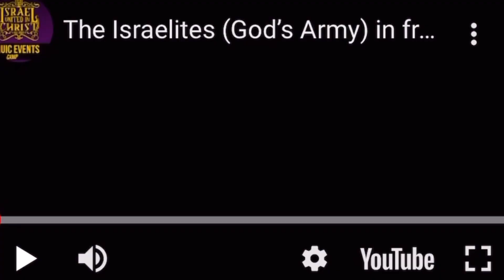Bishop Nathanyel IUIC shut down BK in protest for Kyrie Irving: Blacks are the REAL JEWS NOW WHAT!🤨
Bishop Nathanyel March | Entertainment News

IUIC Kyrie protest |Black Hebrew Israelites |Undeniable Keziah
Kyrie Irving Brooklyn Nets IUIC protest : Israel United In Christ | NBA news | Undeniable Keziah
So Hebrew Israelites/ Bishop Nathanyel Israelite show up for Kyrie, they took it to the Brooklyn Streets in front of the Barclays Center to protest for Kyrie Irving! Many supported Kyrie Irving including Bishop Nathanyel and his camp! Bringing out the truth and debunking anti semitism!

First of all; all praises to THE ABBA YAH🌷🙌🏾💕 Heavenly father, he wake us up everyday! Psalms 150 "Let everything that have breathe praise YAH!

I use Vlipsy app for my extra video clips

There is a saying "Real recognize Real" so that is that is what you are going to get. Ima drop the real; with a touch of class, sass, humor, or I can't for spiritual! I care about whay I speak 🗣 on. My videos share quality Information ℹ️ to make you think, and possibly even redirect! So come on get your exclusive VIP PASS to vibe with Keziah. Royalty only! 👑👑👑👑
🎥Welcome to the offical YouTube Channel of Undeniable Keziah💕🎙

Hey, what's up this is your girl Keisha. I love to laugh, smile and speak my mind when it is necessary. Love my ABBA MOST HIGH, adore animals, babies, and appreciate healthy food.

My channel will contain videos discussing a variety of topics and discussions from global news, National news, celebrity news, thoughts and opinions, and reviews yeah yeah, all on my channel.

I also want to uplift, motivate and inspire. So basically you getting a little bit of everything here.
I want to thank each and every person who watches and enjoy and supports my journey as a YouTube content creator.

Stay up and remember let the world see your glow shine bright like a diamond 💎

So, if you are searching for a source of a good variety of interesting topics, especially celebrity news, this channel is for you.

do not own and is not pursuing to own any material used in my films. Material used is strictly utilized for awareness, and entertainment purposes.

Fair use is a doctrine in the United States copyright law that allows limited use of copyright material without requiring from the rights holder, such as for commentary, criticism, news reporting, research, teaching and scholarship. It provides for the legal, non-Licensed citation or incorporation of copyright material in another author's work under a four-factor balancing test. A similar principle, fair dealing, exists in some common law jurisdictions. Civil Law jurisdictions have other limitations and exemptions to copyright..